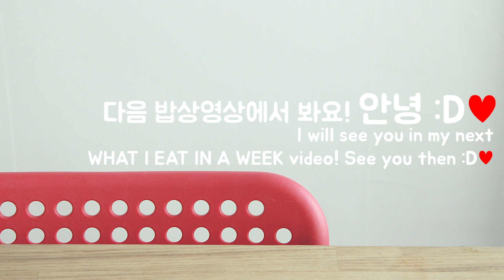(SUB) 이렇게 잘먹는 자취생은 처음이지...? 이제이의 밥상 #94 (두부조림,떡갈비,비빔밥,돈까스,쫄면,순두부찌개)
이제이에요! 편집 시간이 오래 걸려 한주 늦게 돌아온 밥상 영상!
갑자기 날이 너무 추워졌어요 여러분 모두 건강 조심하세요! 맛있는 것도 많이 많이 드시고요! (저처럼)
이번 주에 너무 슈퍼 가기가 귀찮아서…냉장고에 있는 재료들로 밥 먹었어요! 마트에 안 가도 재료가 넘쳐나…..
그럼 우리는 다음 밥상 영상에서 만나요! 안녕 :D

이번주 이제이의 밥상 정보

1. 두부조림 + 잡곡밥 + 숙주 나물 무침 + 파 국 + 명엽채 볶음
2. 된장찌개 + 떡갈비 + 시금치 나물 + 숙주 나물 무침 + 무생채 + 계란 후라이 (비빔밥)
3. 돈가스 (마카로니 샐러드, 양배추 샐러드) + 무김치 + 쫄면 + 크림스프
4. 순두부찌개 + 간장 불고기 + 무말랭이 무침 + 시금치 나물 + 메추리알 장조림

*다른 언어로 제 영상의 자막을 도와주세요! 항상 여러분께 감사합니다.
아래 URL을 클릭하면 영상의 자막을 도와줄수있습니다.

* Please help me with subtitles for other countries in this video.
Thank you all the time. :)
If you go into the url below, you can help me subtitle my video!

Hello, welcome to EJ recipe's channel!
I'm living in S. Korea. I make easy Korean foods, pretty dessert, and foods from movies, etc.

Big Love